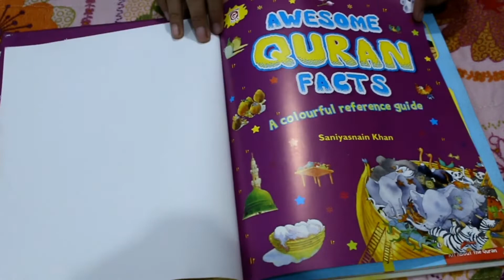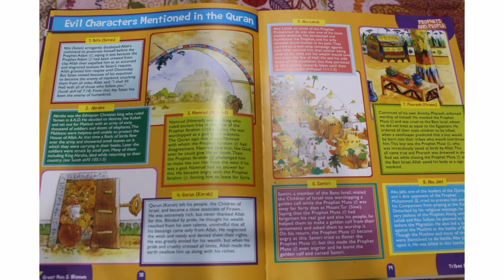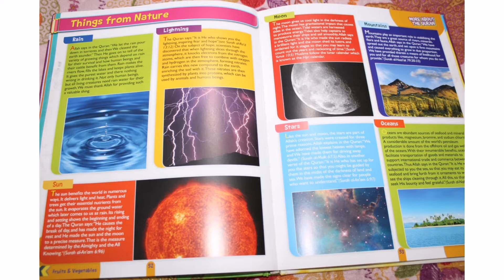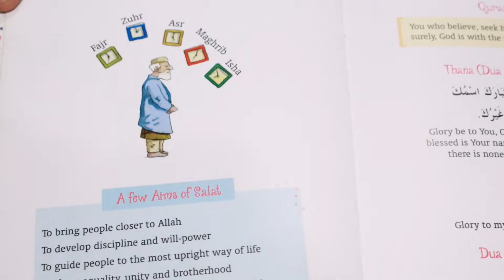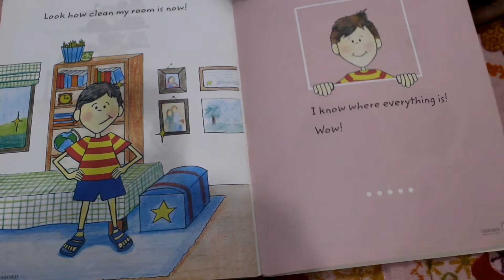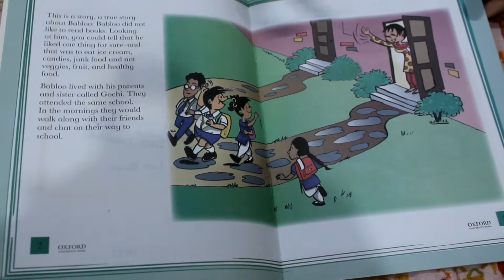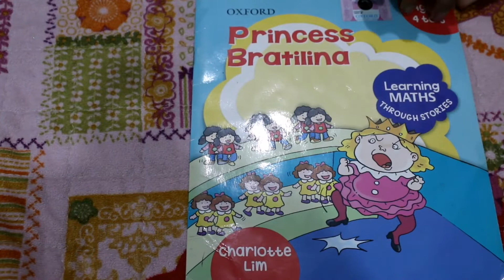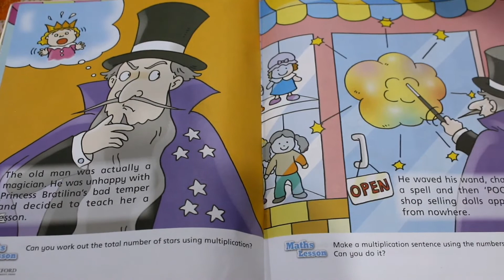My Top 5 Favorite Books | Recommendation For Kids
Today I am going to recommend 5 books for children of all ages.